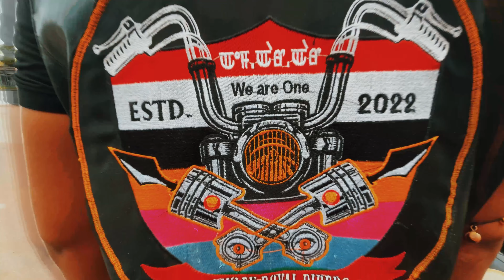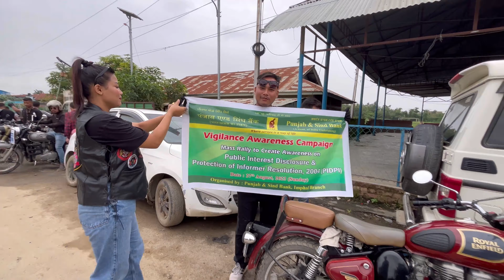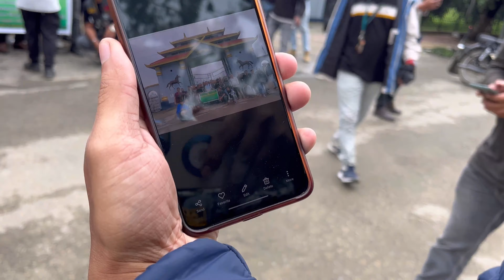Vlog 68# Mass Rally || Vigilance Awareness Campaign || Meckley Royal Riders